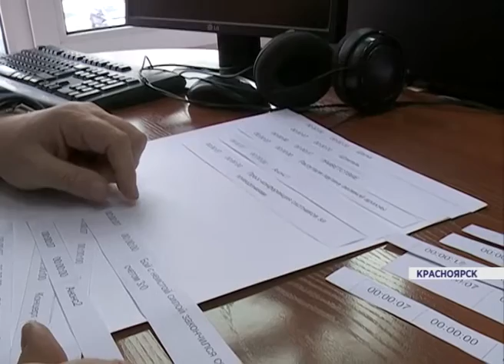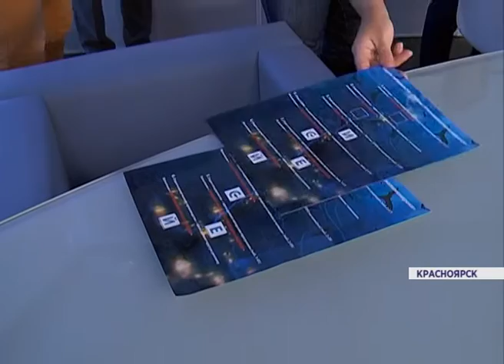Пятница 13 на канале Енисей (Новости 13.11.15)